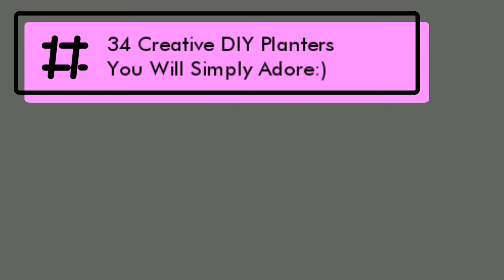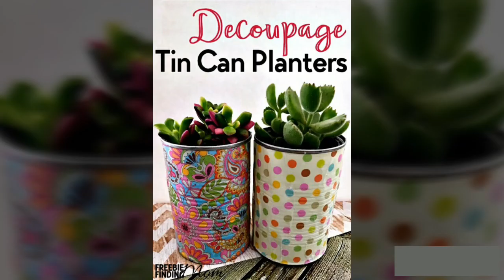DIY Planter Ideas & More DIY Life Hacks-34 Amazing DIY Planters You Will Simply Adore-by Beenish T H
DIY Planter Ideas & More DIY Life Hacks-34 Amazing DIY Planters You Will Simply Adore-

Note: i didn't own it's images credit or copyright. it's a collection video for learning purpose.

Beenish Talent Hunt